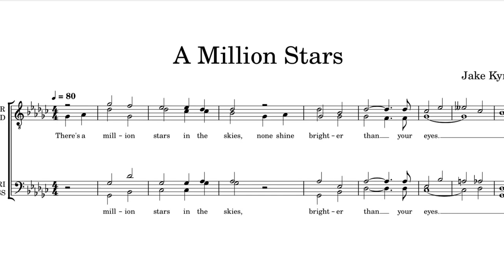Sunday‘s Harmony - A Million Stars (Barbershop Tag)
We changed the end a bit as you can see in the sheet music :)